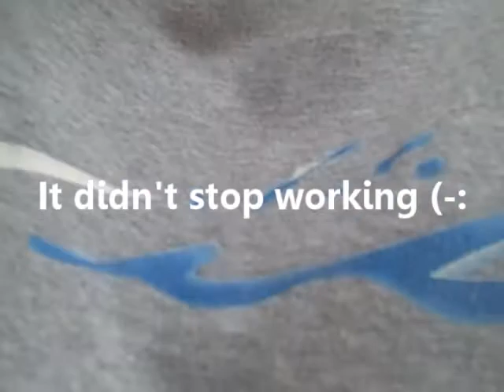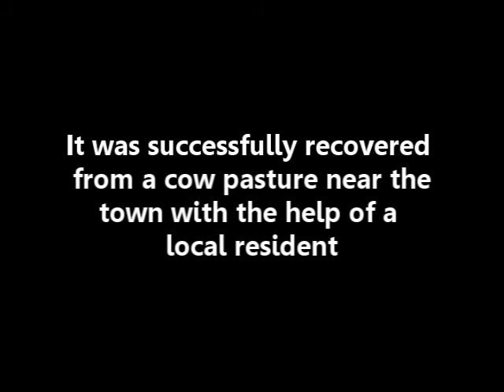Louisiana Tech Amateur Radio Club Weather Balloon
W5HGT's weather balloon launched April 30th from Cook Park in Ruston, LA.  Used an arduino running some modified trackuino code, a gps, a radiometrix tx-1 with 7 watt output, and a flip video camera.